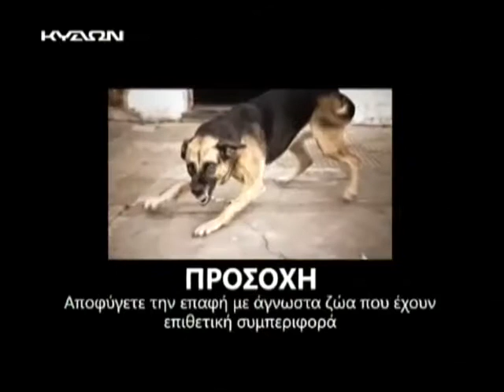ΥΠΟΘΕΣΗ ΖΩΗΣ Ζωοανθρωπονόσοι Β' ΜΕΡΟΣ